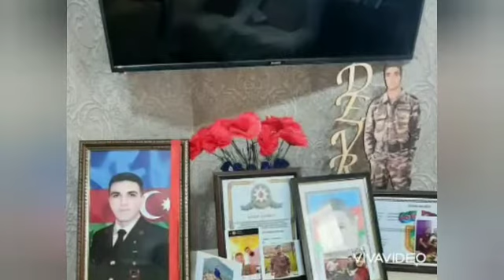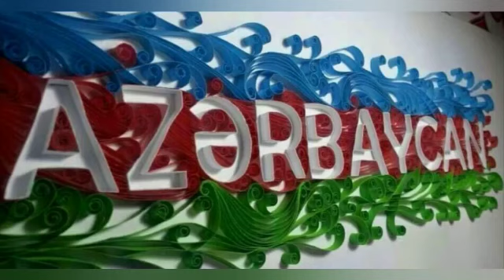Ramazan bayramında şəhid Devran Naibovun ailəsini ziyarət etdik.